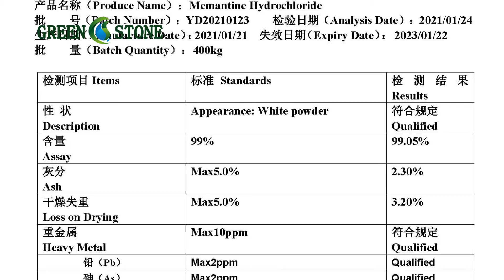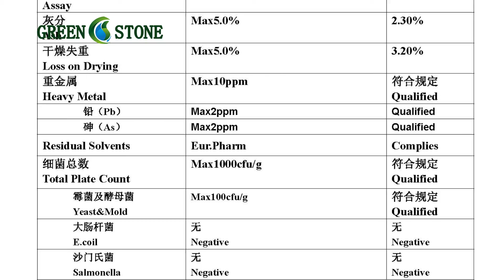Memantine Hydrochloride powder bulk buy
Introduction

Molecular Formula:C12H22ClN
Molecular Weight:215.77
Purity:98.5～101.0%

function

The effectiveness of Memantine Hydrochloride as a treatment for patients with moderate to severe Alzheimer's disease was demonstrated in 2 randomized, double-blind, placebo-controlled clinical studies conducted in the United States .

CERTIFICATE OF ANALYSIS